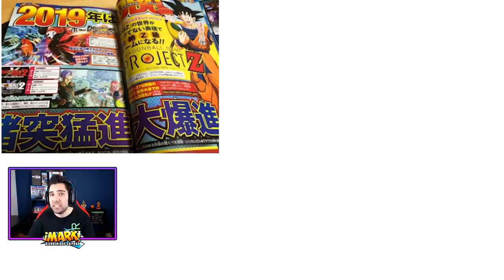NUEVO DLC 9 para DRAGON BALL XENOVERSE 2